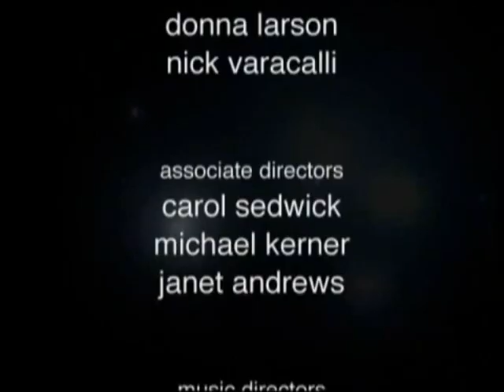ATWT Mix Tape 2! Luke/Reid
8 years later and they're still fantastic together :D A birthday present for the wonderful D! Many thanks to Afiriti for the last clip.